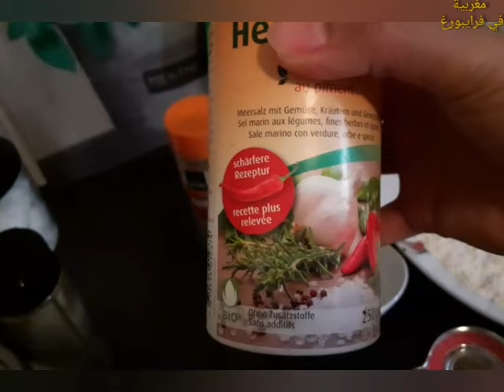عشية معايا نشربو قهيوة منسمة بالاعشاب وعشاء بنين بفخيدات الدجاج بالشابلير والفريت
يوضع في الفرن ساعة من الوقت على درجة حرارة 180\200درجة